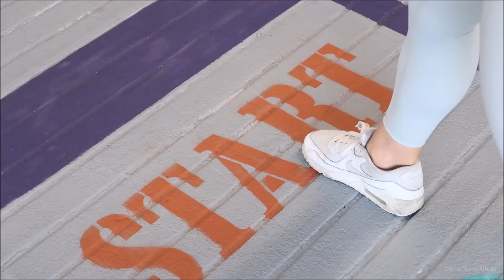Treino de Pernas e Gluteos no Novo Ginásio | Part 1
***SUPLEMENTOS PROZIS***
 Se Utilizares o meu Cupão ´OLENA10´ terás  Ofertas + o habitual desconto -10% em toda Compra.